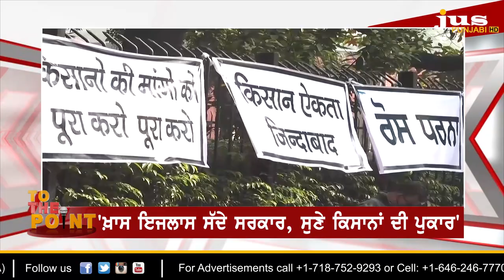Where Does Farmers Protest Stand As Congress MPs Protest against Govt? || To The Point || KP Singh